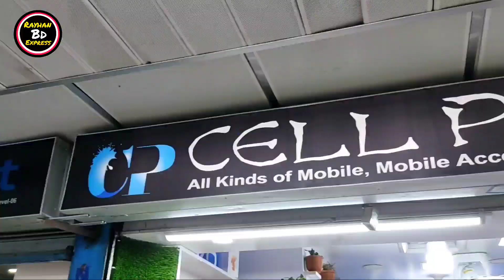হটাৎ কমেছে Used ফোনের দাম Used Phone Price in Bd 2021 Used iphone Oneplus Vivo Price In Dhaka 2021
Shop Address: Shop Name: "CELL POINT

 Shop-602, Level-5, Mirpur Shopping Complex

 Mirpur-2, Dhaka-1216